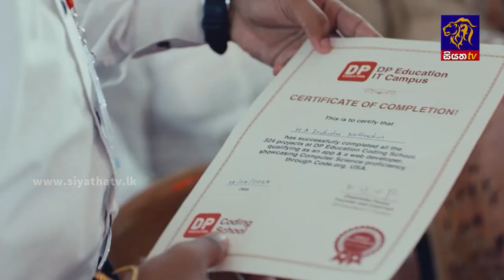ශ්‍රී ලංකා නිදහස් පක්ෂ ලේකම් ගැන මැතිවරණ කොමිසම අර්බුදයක | Siyatha News